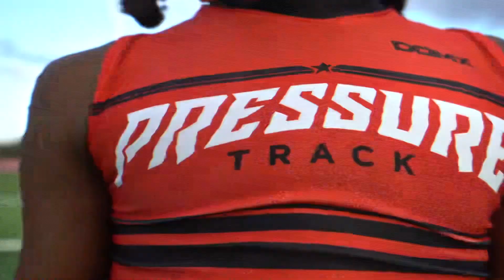Olympic Gold Medalist Justin Gatlin’s youth team heading to KINGSTON JAMAICA for a clash 🇺🇸🇯🇲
@pressuretrack led by @justingatlin ✈️ overseas May 14 to compete in the “Anthrick sports management” against 🇯🇲 best of the best 4x1 relay team @Usainbolt come on wit it 💨 This epic and historic mega event has attracted worldwide media coverage which includes the best of the best from the Bahamas 🇧🇸 and Trinidad 🇹🇹